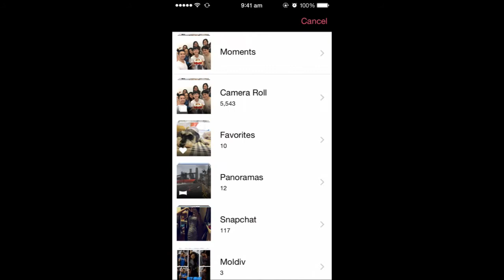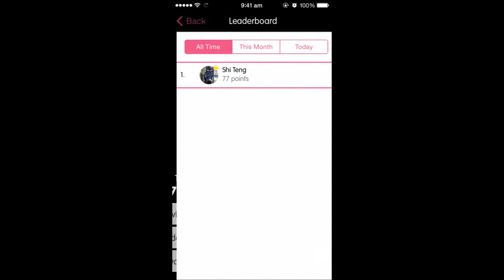Gametize Demo Video Fuel Challenge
Here's presenting a simple walkthrough of our Fuel Challenge game, designed for optimal work-life-balance